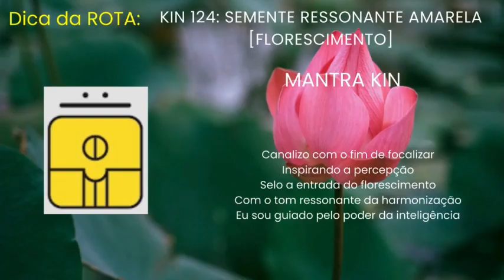KIN 124 HOJE Energia Poderosa | Frequências estelares trás o Poder do Florescimento Espiritual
Sejam todos muito bem vindos(as)!

Esse vídeo foi feito para todas as pessoas que desejam sintonizar com a Lei Natural do Tempo através do TZOLKIN, calendário dos Mestres Maias Galácticos.

O foco no florescimento espiritual sintoniza com a ordem do Universo.
Kin 124: Semente Ressonante Amarela [Florescimento]

“A Semente Ressonante Amarela (UUK KAN), Kin 124 traz o poder do Florescimento.

No tom Ressonante, KAN inspira você a estar em plena atenção com relação a que tipo de ressonância você possa estar cultivando em sua vida.

Somos seres ressonantes. Seja qual for a energia à qual se expõem temos a capacidade de ressoar e vibrar na mesma frequência. Perceba que os seus estados emocionais, físicos ou mentais podem ser influenciados pelas vibrações que te rodeiam. Quando melhoramos  a nossa percepção das energias e vibrações, podemos ser mais seletivos quanto ao que trazemos para a junto de nós. Este discernimento nos direciona para um estado de alinhamento em qualquer situação, e faz atraímos  as coisas que nos inspiram.

Mantra Kin

Canalizo com o fim de focalizar
Inspirando a percepção
Selo a entrada do florescimento
Com o tom ressonante da harmonização
Eu sou guiado pelo poder da inteligência

É importante e se faz necessário um foco coerente com o propósito de refletir uma percepção límpida e ordenada sobre o universo, as pessoas e você mesmo. KAN nos incentiva a buscar o amadurecimento sobre com que tipo de pessoas, ambientes, situações você tem estado em ressonância.

In Lak'ech eu sou o outro você.
Aho!